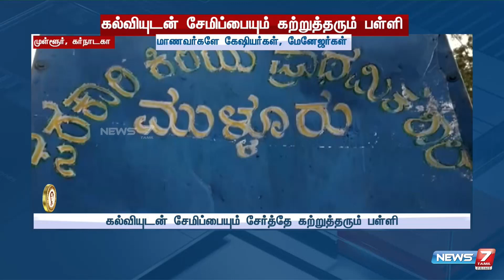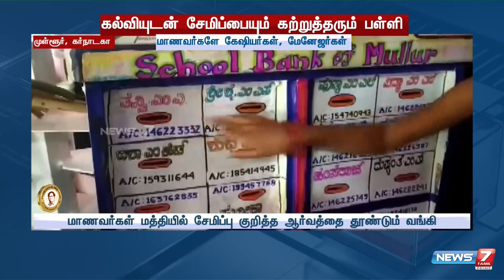வங்கியில் காசாளராகவும், மேலாளராகவும் பணியமர்த்தப்படும் மாணவர்கள்